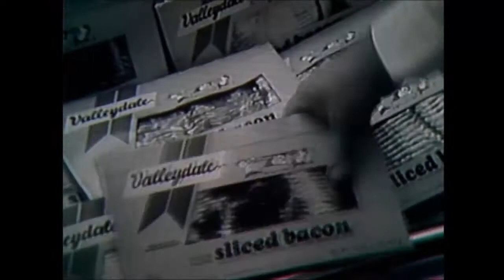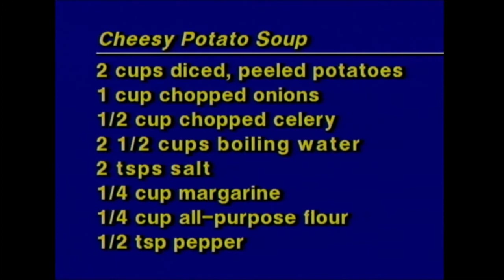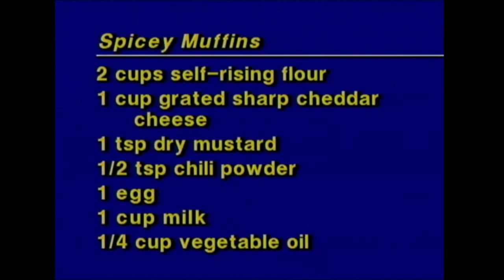Cookin' Cheap - 702 - Food For a Nippy Day